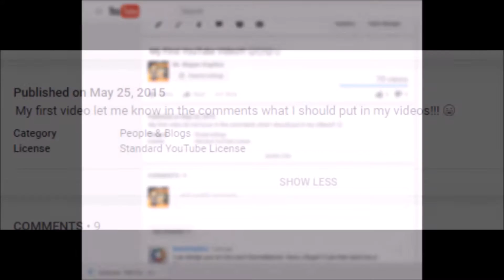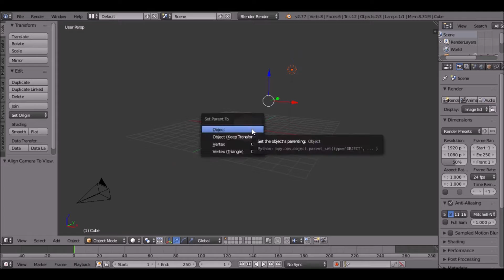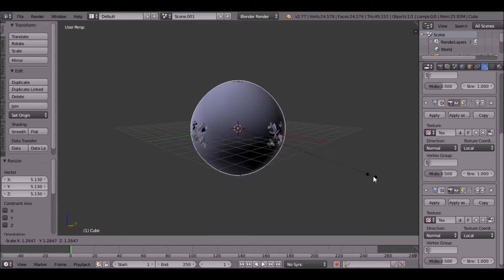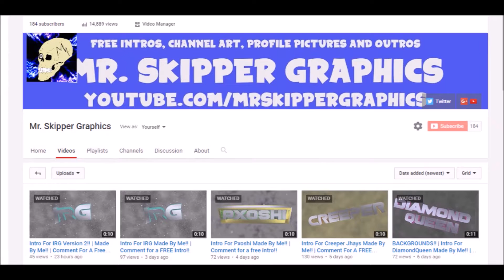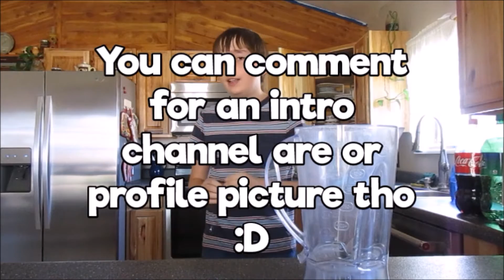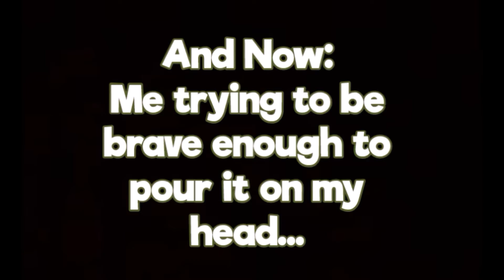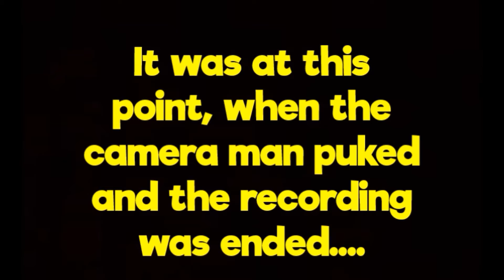NASTIEST DRINK CHALLENGE!! | MUST WATCH!! | 100th Video Special!! Watch until end!!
I GREATLY apologize for lack of intros! I have been trying to edit this video and get it posted SO BADLY. Anywhoooo I will be making many intros over the next few days so PLS be patient!!

Slideshow song: Fallout boy: Centuries